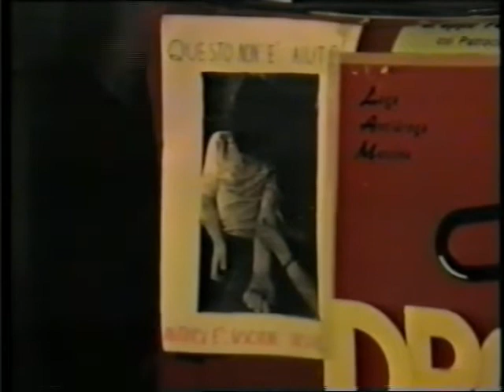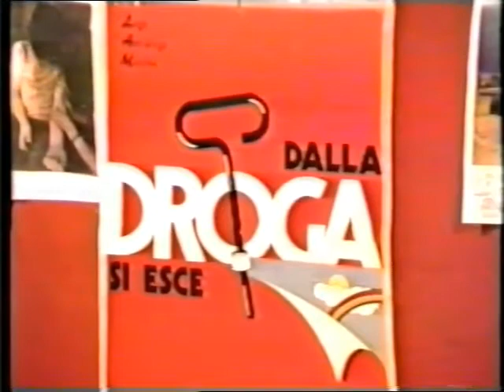Gruppo Folk Tyndaris Natale insieme 1990 1